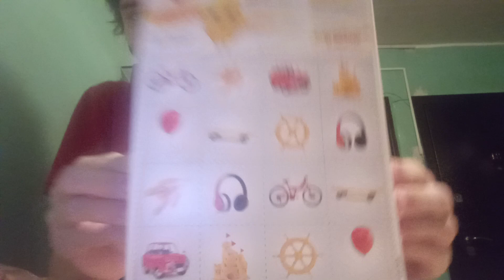обзор еды любятово